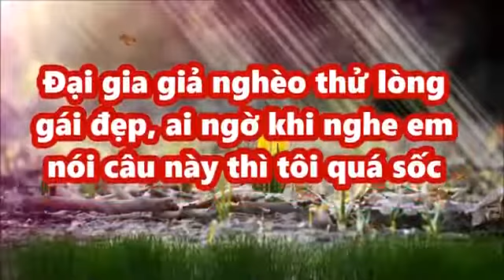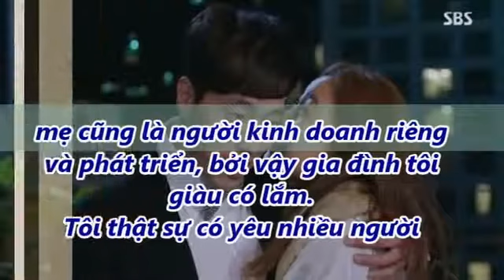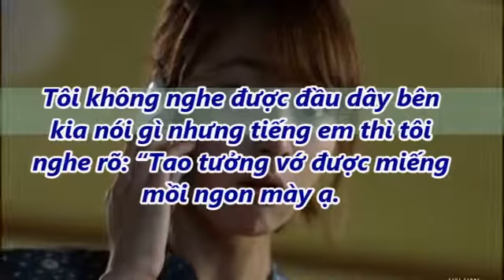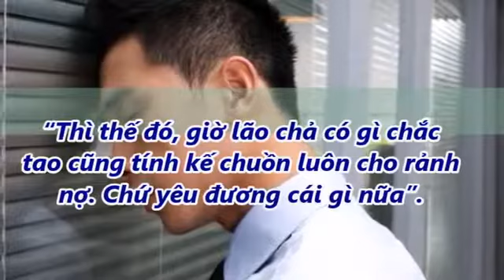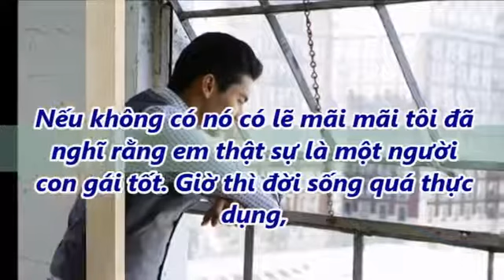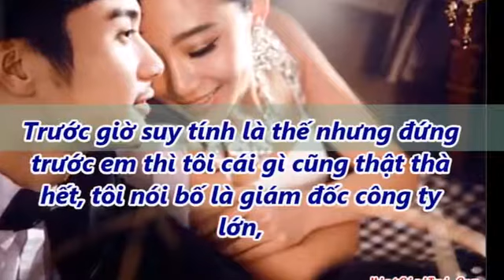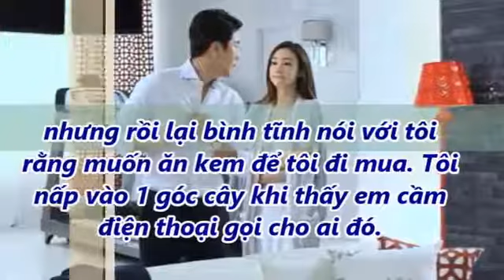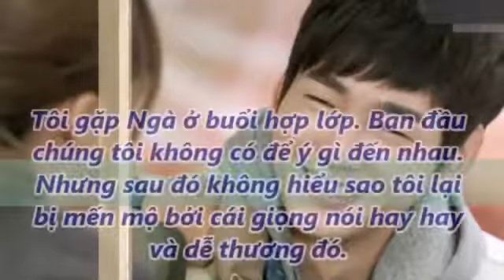Đại gia giả nghèo thử lòng gái đẹp, ai ngờ khi nghe em nói câu này thì tôi quá sốc